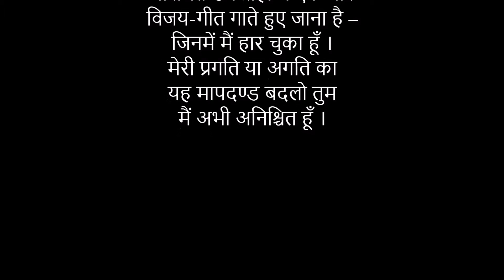Maapdand Badlo by Dushyant Kumar